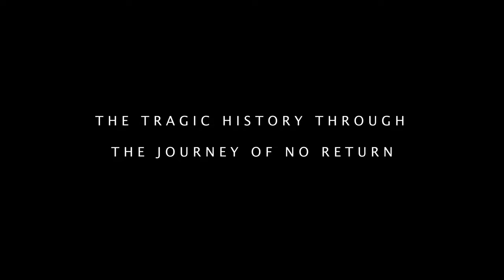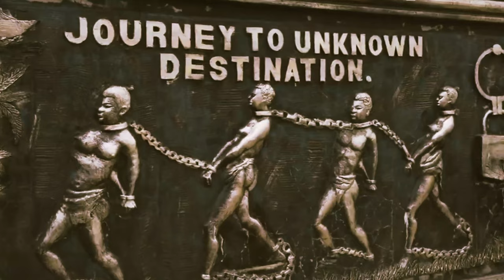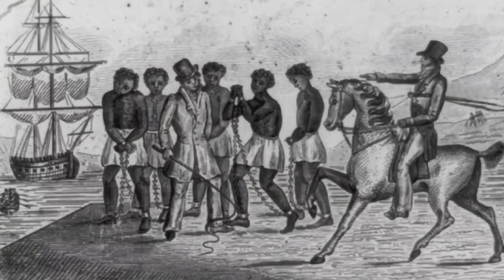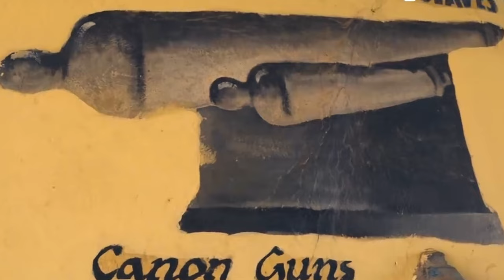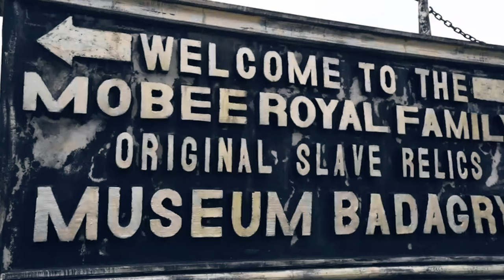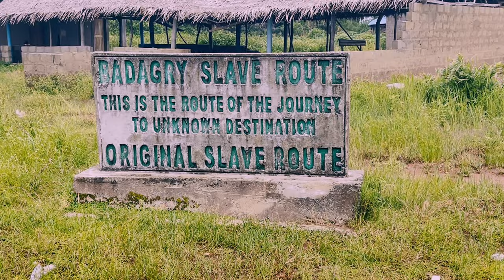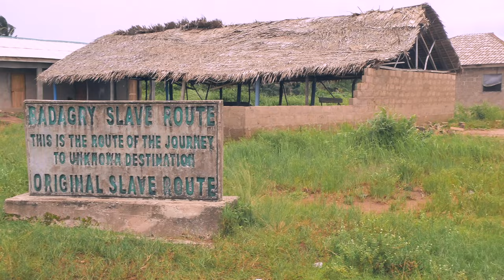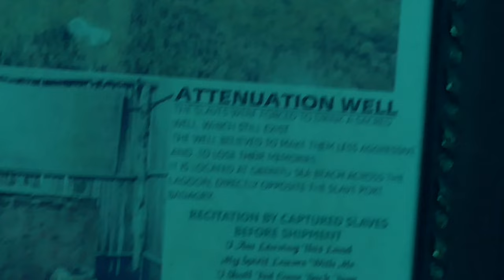The Atlantic Slave Trade | Roots The Middle Passage | Shocking Facts About Slave | Slave History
Welcome to the Year 2023 - Travel with Vaugh

The Point of No Return is the spot where slaves were shipped to an unknown destination during the colonial slave trade regime. It is located on Gberefu Island which is a few minute's boat ride from the Badagry Marina. Gberefu Island is located in the coastal town of @NigerianFilms89  Badagry.

In this video, you will see, the ancient slave relics used by our forefathers and see the history of the slave trade. I decided to travel to Badagry without any plan, just to see, explore and show you guys the root of black people and what they've been through in those hard times of the slave trade.

Signed- Vaugh the Traveler

⏰ Video Duration: 12:18